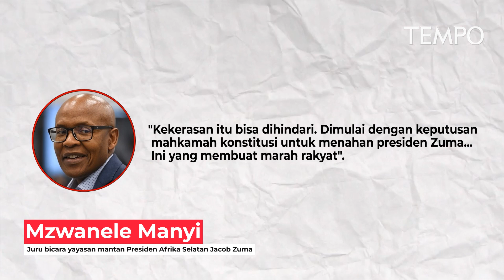72 Orang Afrika Selatan Tewas dalam Kerusuhan Memprotes Penahanan Jacob Zuma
TEMPO.CO - Sekitar 72 orang telah tewas dalam kerusuhan terburuk di Afrika Selatan dalam beberapa hari terakhir, dengan polisi dan tentara berupaya mengembalikan ketertiban setelah protes penahanan mantan pemimpin Jacob Zuma.

Protes meletus pekan lalu ketika mantan Presiden Afrika Selatan Jacob Zuma, 79 tahun, menyerahkan diri kepada pihak berwenang untuk menjalani hukuman penjara 15 bulan karena penghinaan terhadap pengadilan. Dia telah menolak untuk hadir di komisi anti-korupsi untuk menghadapi beberapa tuduhan, termasuk penyuapan dan penipuan, yang telah berulang kali dia bantah.

72 Orang Afrika Selatan Tewas dalam Kerusuhan Memprotes Penahanan Jacob Zuma